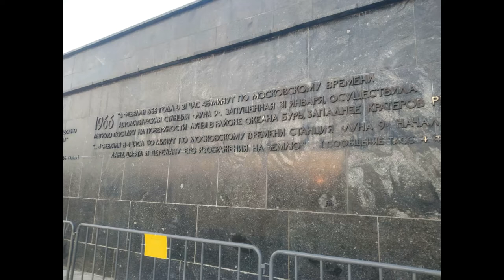Мини музей монташа видео!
Видео под номер N2 Смотрите далее!